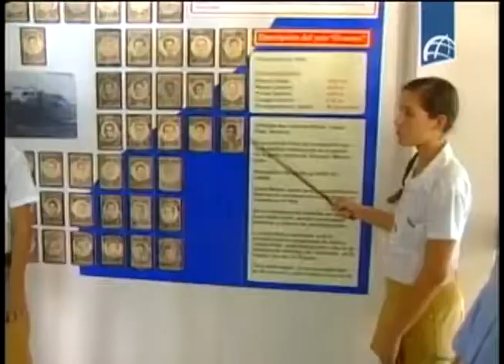Cuba: Diputados recorren centros educativos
Un grupo de 102 diputados entre ellos los más jóvenes dentro del Parlamento, visitaron centros educativos y de la industria biofarmacéutica.  Durante la jornada también compartieron con los miembros del Buró Político  y vicepresidentes del Consejo de Ministros Miguel Díaz Canel Bermudez y Marino Murillo Jorge.